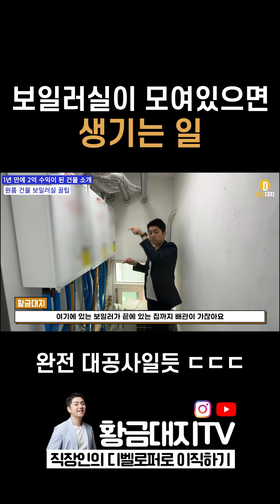건물에 보일러실이 모여있으면 생기는 일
[황금대지와 함께하는 7주간 정규강의 및 교류(카페)]